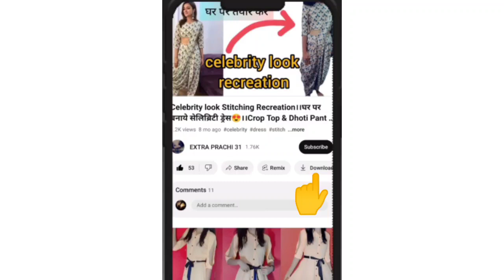Patiala Salwar Cutting and Stitching|इतना आसान पटियाला सलवार बनाना कि आप जरूर बना लोगे|Salwar banana